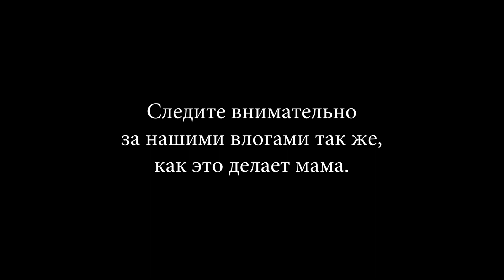Vlog #7. Новогодние праздники в Новосибирске.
Новогодние праздники в Новосибирске. Мы просто отдыхали и заряжались силами на этот 2020 год.